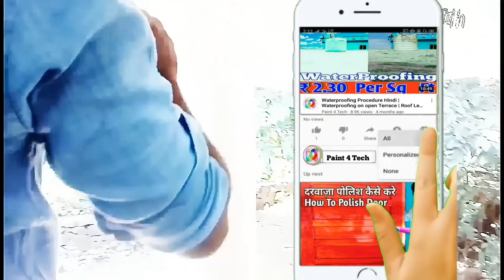Cement Pillar Painting Tutorial: Copper & Black Color Combination | Easy and Creative DIY Art"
Description: Welcome to our DIY art tutorial! In this video, we'll show you how to transform a plain cement pillar into a stunning masterpiece using a captivating black and copper metallic emulsion water base with sponge painting technique. You'll learn step-by-step instructions on how to draw, paint, and create an acrylic-based design that will elevate the aesthetic of any space. Whether you're a seasoned artist or a beginner looking to explore your creative side, this simple and easy-to-follow tutorial is perfect for you. Watch now and unleash your artistic potential with this beautiful color combination! Let's get started on this exciting painting journey together!